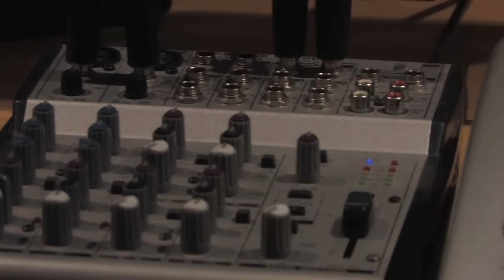Boy6lue - I'm a player Prod. Cali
2011 Lowkey Entertainment

OutTha6lue Coming Soon